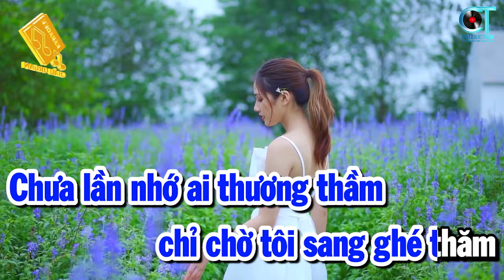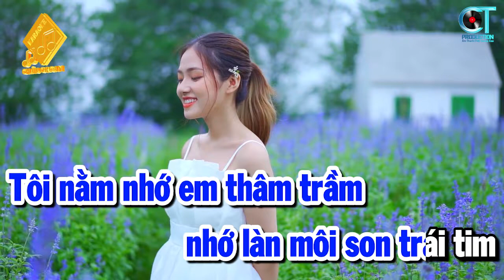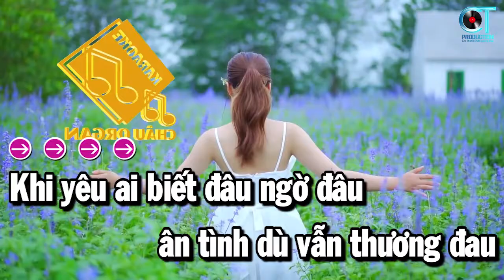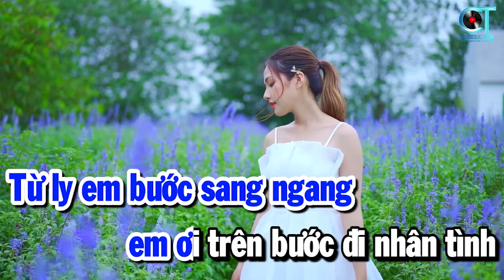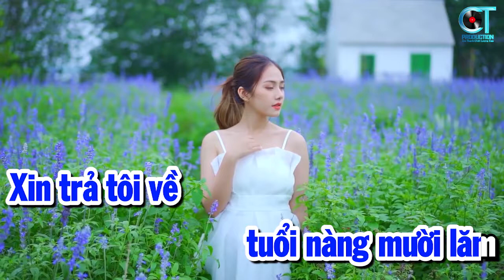Tuổi Nàng 15 Karaoke Tone Nam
Music Producer: Thiên Châu
© Copyright by Công Trình Production ☞ “Do not Reup”
► Sản phẩm độc quyền bởi Châu Organ